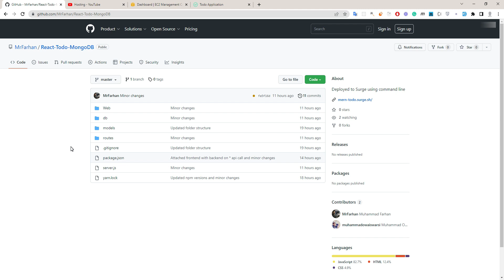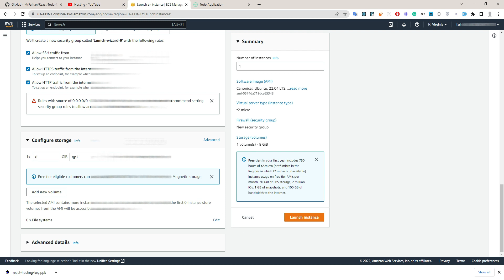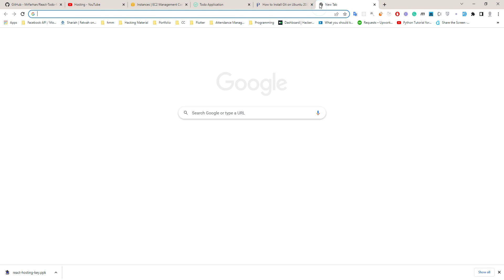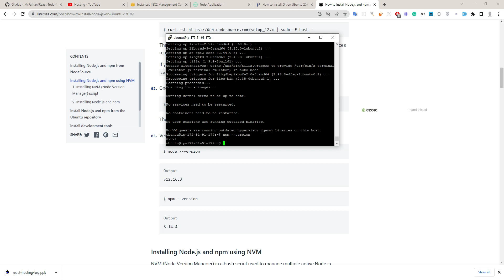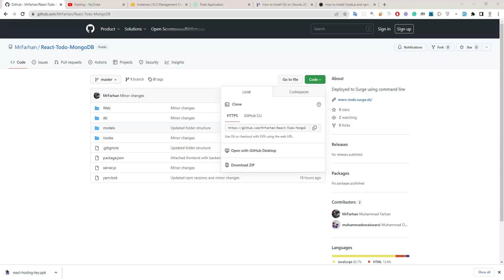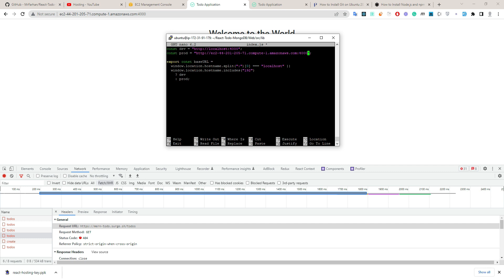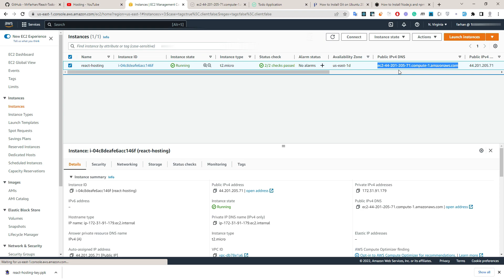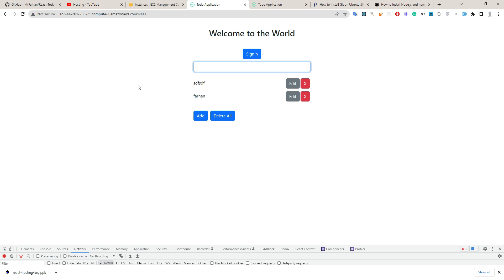Host MERN app on EC2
Host your react app on EC2 instance.

Note: Debit / Credit card is required to create AWS account